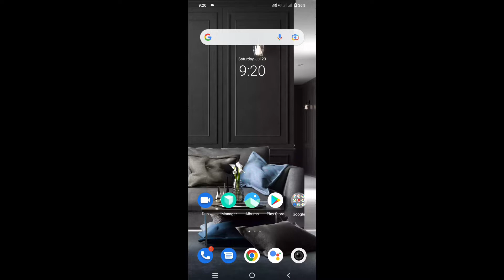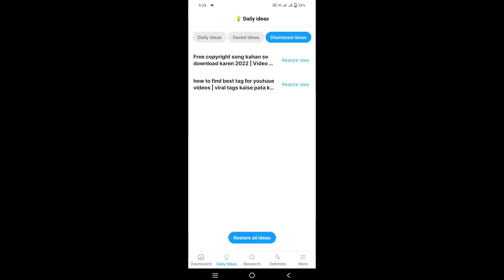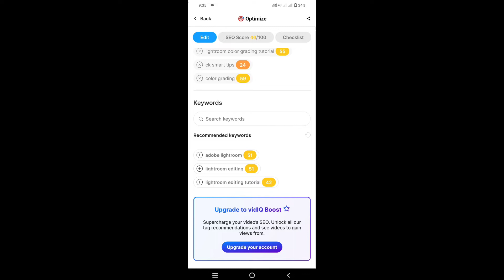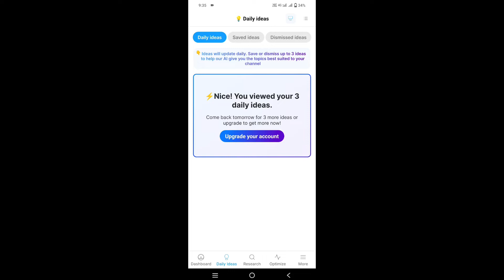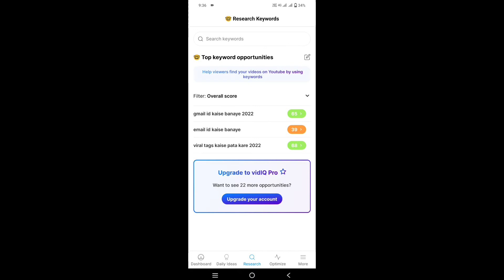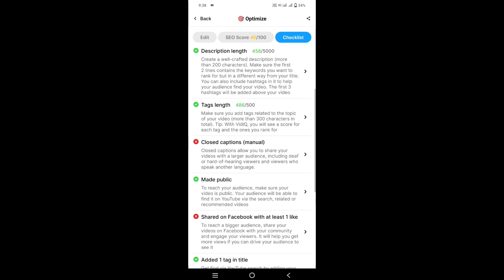How to Do Keyword Research for YouTube 2022 | vidiQ Kaise Use Kare | vidiQ Tutorial 2022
Dosto Aaj Ki Is Video Me Maine Aapko vidiQ Ka Complete Tutorial Diya Hai Isko Use Karke Aap Apni Videos Me Achha SEO KAr Sakte Hai Ummeed Hai Aapko Ye Video bahut Hi Jayda Pasand Aayegi Thank you so much...